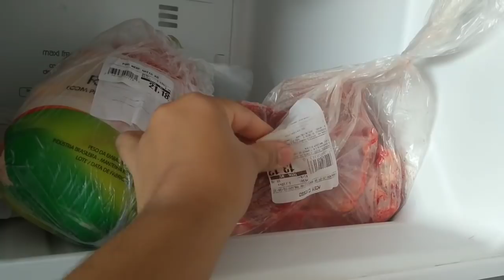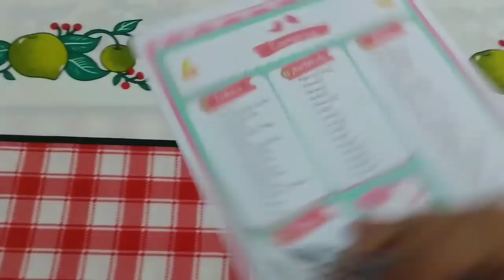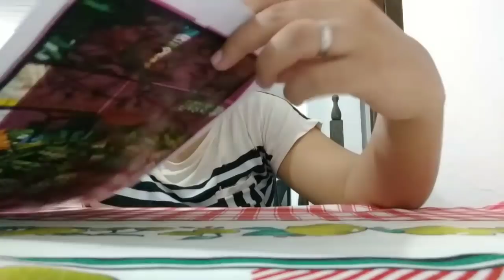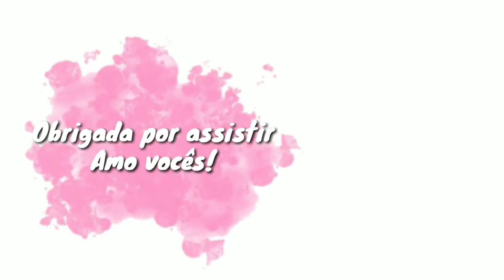GELADEIRA LIMPA BRILHANDO E SEM ODORES/TROCANDO LENÇÓIS/LISTA DE COMPRAS E MAIS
oiiii genteee tudo bem com vocês? no vídeo de hoje vou mostrar para vocês uma MISTURINHA CASEIRA PARA LIMPAR GELADEIRA, pra deixar a GELADEIRA LIMPA  E SEM ODOR espero muito que vocês gostem do vídeo.